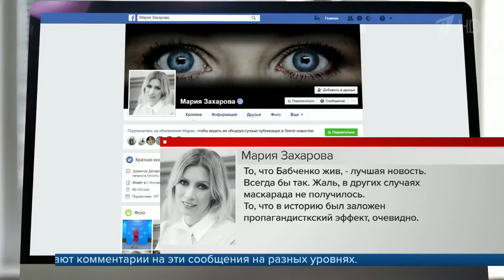Мария Захарова в историю с покушением на Аркадия Бабченко очевидно заложен пропагандистский эффект